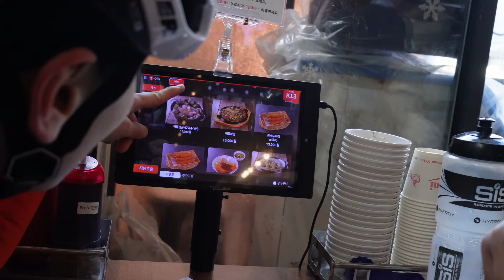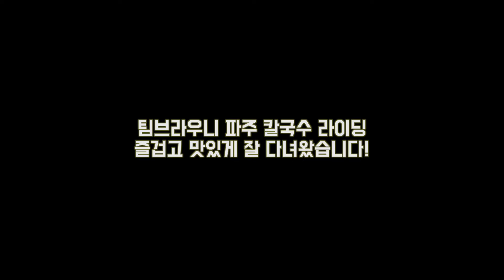세상에 믿을 사람 하나도 없더라! l 파주 칼국수 라이딩 l 팀 브라우니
역풍에 선두느낌 라이딩 한 이야기

팀원들과 멀어져서 제 앞에 아무도 없었을 뿐
앞에 아무도 없으면 선두 아니냐고요  (｡˃́⌔˂̀｡)

시즌온 평지 장거리 도전!
이동거리 : 약 90km
코스 : 잠수교 - 파주 복많네 해물칼국수  -  잠수교